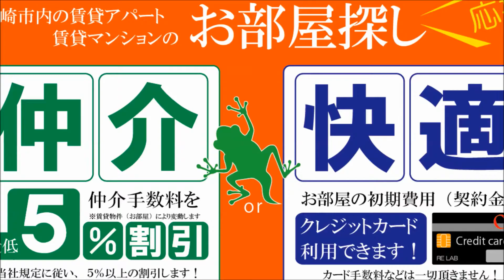宮崎市内の1R単身おすすめ賃貸 フェリーチェAoba 【不動産のリーラボ】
宮崎市吉村町1R賃貸物件。フェリーチェAoba空室情報
宮崎市イオン周辺1Rリフォーム済み賃貸物件！